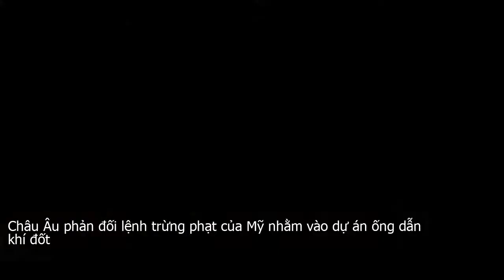Châu Âu phản đối lệnh trừng phạt của Mỹ nhằm vào dự án ống dẫn khí đốt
Ngày 21 . 12, Bộ Ngoại giao Nga phản đối các biện pháp trừng phạt của Mỹ nhằm vào những công ty tham gia dự án xây dựng đường ống dẫn khí đốt tự nhiên của Nga tới Đức mang tên  Dòng chảy Phương Bắc 2 .Bộ Ngoại giao Nga cho rằng các biện pháp trừng phạt nói trên của Mỹ sẽ cản trở các quốc gia khác phát triển nền kinh tế. Người phát ngôn Bộ Ngoại giao Nga Maria Zakharova chỉ trích Washington vì đã đưa ra một  ý thức hệ  làm tổn hại tới môi trường cạnh tranh toàn cầu.Cùng ngày, một người phát ngôn của Thủ tướng Đức Angela Merkel nêu rõ chính phủ nước này phản đối những biện pháp trừng phạt theo kiểu  ngoài lãnh thổ  mà Mỹ mới phê chuẩn. Berlin cho rằng những biện pháp nhằm vào các công ty Đức và châu Âu là sự can thiệp vào vấn đề nội bộ của khu vực này.Liên minh châu Âu  EU  cũng lên tiếng phản đối các biện pháp trừng phạt của Mỹ. Một người phát ngôn EU cho biết về nguyên tắc, liên minh luôn phản đối việc áp đặt những biện pháp trừng phạt nhằm vào các công ty của khối này đang làm ăn kinh doanh hợp pháp.Ủy ban châu Âu  EC  hiện đang phân tích những tác động có thể xuất hiện từ các biện pháp trừng phạt của Mỹ. Người phát ngôn này cũng cho biết, mục tiêu của EC là đảm bảo dự án  Dòng chảy phương Bắc 2  vận hành một cách minh bạch, không phân biệt, với mức độ giám sát hợp lý. Người phát ngôn này cũng lưu ý các quy định của EU với các đường ống dẫn khí đốt về khối, vốn có hiệu lực từ tháng 5 vừa qua, đã được phía Mỹ công nhận.Trước đó, sáng 21 . 12, Tổng thống Mỹ Donald Trump đã ký phê chuẩn lệnh trừng phạt đối với các công ty tham gia dự án đường ống dẫn khí đốt  Dòng chảy Phương Bắc 2 . Đối tượng của lệnh trừng phạt là các công ty xây dựng đường ống dẫn khí đốt  Dòng chảy Phương Bắc 2  qua lòng biển Baltic.Đây là dự án trị giá 11 tỷ USD, được kỳ vọng sẽ giúp tăng gấp đôi lượng khí tự nhiên từ Nga tới Đức   nền kinh tế lớn nhất châu Âu. Mỹ cho rằng việc tăng nguồn cung khí đốt tự nhiên từ Nga sang Tây Âu sẽ khiến các nước ở khu vực này phụ thuộc nhiều hơn vào Nga, từ đó gia tăng tầm ảnh hưởng chính trị của Moskva.Các biện pháp trừng phạt của Mỹ được phê chuẩn chỉ vài ngày sau khi EU làm trung gian cho thỏa thuận giữa Nga và Ukraine về vấn đề trung chuyển khí đốt tới châu Âu trước hạn chót Năm mới 2020. Nga và Ukraine cung cấp khoảng 18 percent  nhu cầu khí đốt tự nhiên cho EU, càng tạo thêm áp lực cho các quan chức EU phải làm trung gian cho thỏa thuận. . .